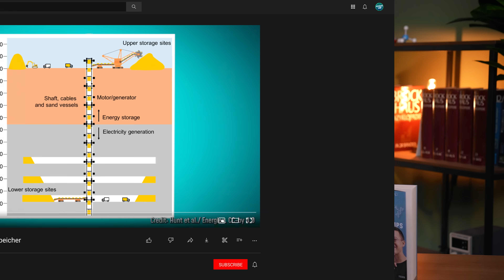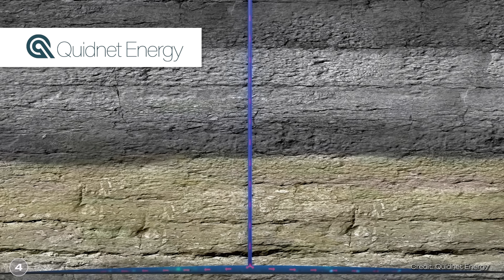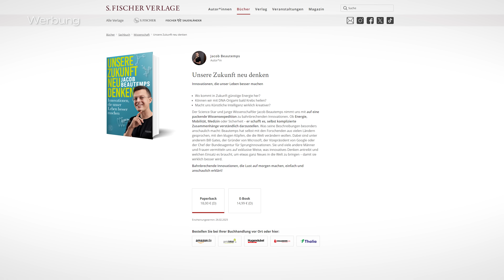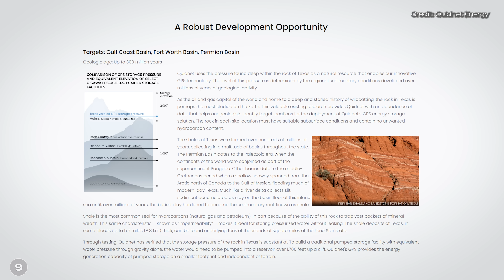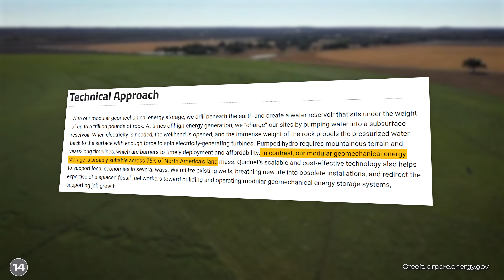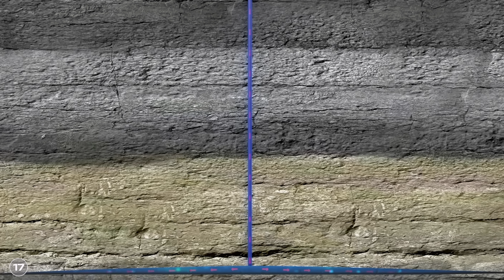Neuer Energiespeicher nutzt Fracking-Technologie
Letztes Jahr kam in Deutschland das erste Mal mehr als die Hälfte des Stroms aus erneuerbaren Energien und bis 2030 sollen es sogar 80% sein.
Aber die Speichermöglichkeiten sind einfach immer noch sehr begrenzt und deswegen bin ich immer auf der Suche nach neuen Möglichkeiten und Technologien wie wir diesen Strom am besten speichern können. Jetzt bin ich auf ein Unternehmen aus Texas aufmerksam geworden.
Sie wollen Pumpspeicherkraftwerke unter der Erde bauen – und das mit der gleichen Technologie wie beim Fracking. Ihr Unternehmen wird unter anderem von Bill Gates gefördert und auch das US-Energieministerium hat schon Millionen an US Dollar in sie investiert.
Wie das mit den Pumpspeicherkraftwerken unter der Erde genau funktionieren soll, wie das Unternehmen schon an der Umsetzung arbeitet und was mögliche Risiken sind, das sehe ich mir in diesem Video an.

Dieses Video ist in meinem Breaking Lab-Team entstanden. Verantwortlich aus der Redaktion: Carlotta Mevert, Tabea Desch, Jacob Beautemps; Editing: Neo Sanjuan Thiele & Aron Kamenz

00:00 Intro
00:44 QuidnetEnergy Prinzip
03:15 Technologie dahinter
05:37 Risiken und Chancen
07:20 Das große ABER
09:16 Fazit